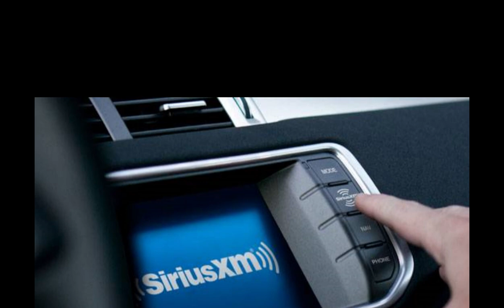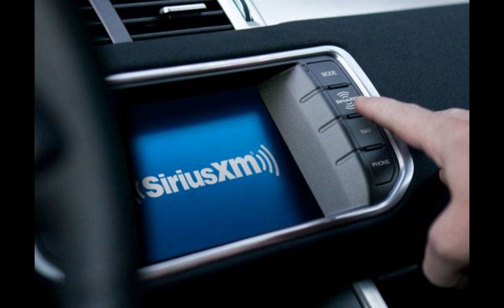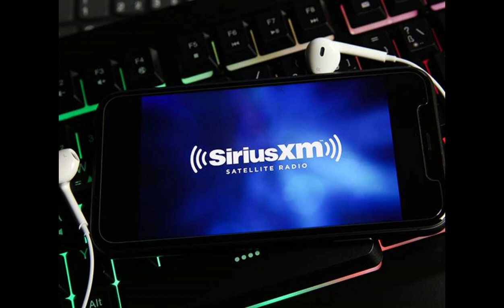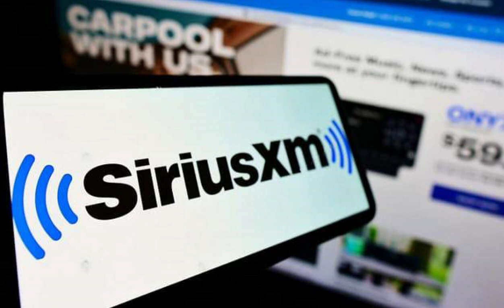Is the Short Squeeze Running Out of Steam in Sirius XM (SIRI) Stock?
Sirius XM (SIRI) stock is in focus after shares surged roughly 50% last week but have now fallen about 35% from last week’s high.
The stock exploded higher last week, climbing about 67% at the high and ended the week higher by 49%.
However, it’s been riding a three-day losing streak, down about 35% in that span.